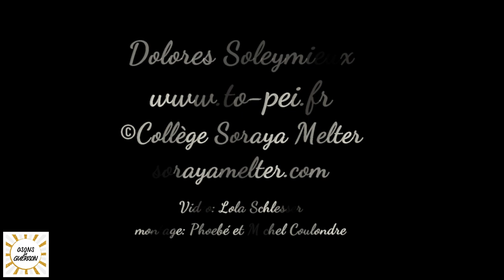Le pot en terre le pot en ciel - Dolorès Soleymieux